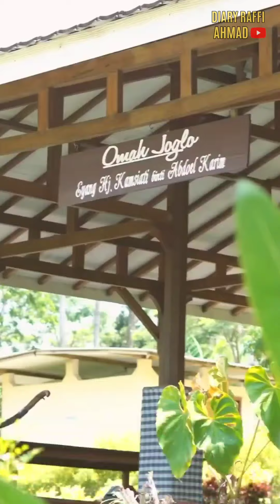RAFFI AHMAD DAN NAGITA SUKA K-POP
RAFFI AHMAD DAN NAGITA SUKA K-POP@diaryraffiahmad